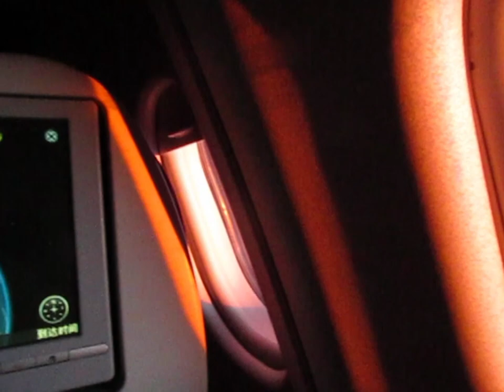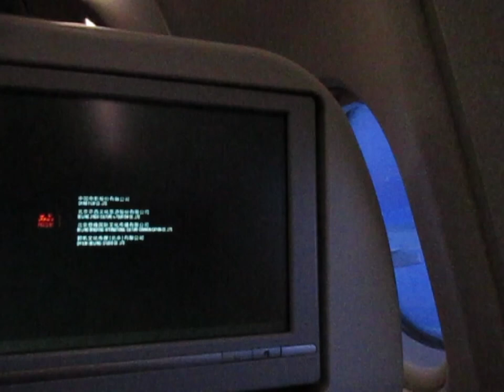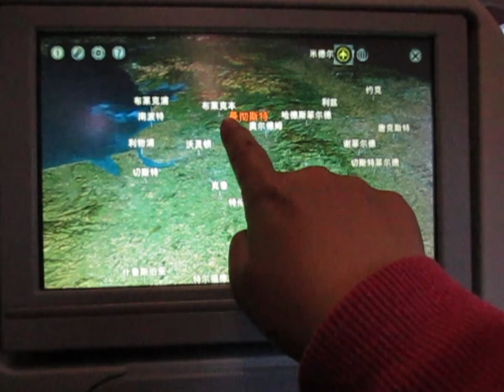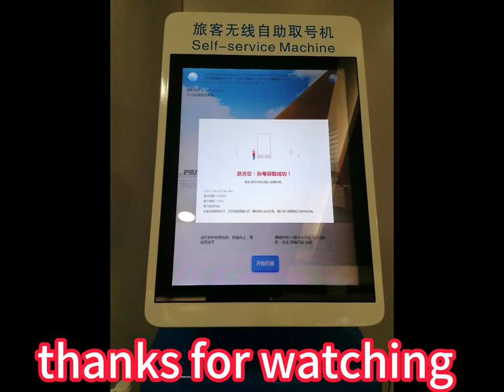Flight from Beijing to Manchester 2 April 2023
Three years after Covid-19 this is my first time back to China.
Despite having to do a PCR test, there and back, it has been well worth it to see my father now that China has finally opened up.